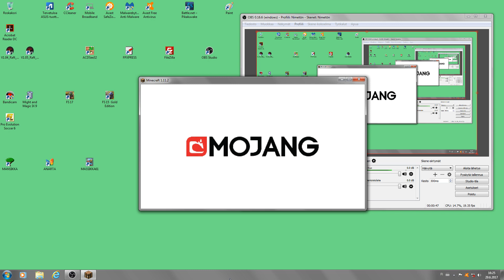1077 Minecraft Luova 1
OBS-Studio. Tilaajien toivomuksesta tein tämän sarjan Luova moodista nyt. Muita en aio tehdä, muuten pelaan Survival moodissa. Nyt etsitään kylää mihin asettua asumaan, kävellään pitkä matka ja monenlaisten alueiden kautta ja nähdään ihmeellisiä asioita ja joudutaan pommi räjähdykseen myös temppelissä, niin että paikka menee palasiksi. :D